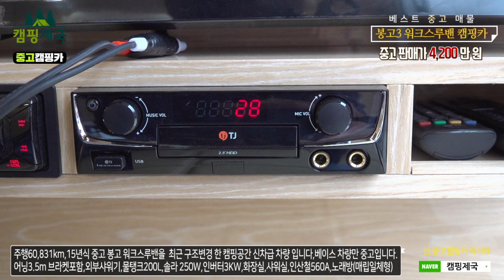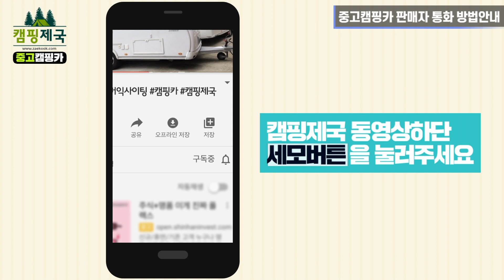[중고]캠핑공간은 새차 입니다#중고#캠핑카#캠핑제국